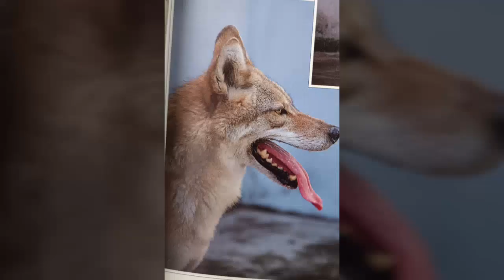狼的踪迹指南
狼的前足5趾，第1趾甚小(足印不显)；后足4趾，无踵垫。前后趾垫印明显而近等大。爪印与趾印相距较近。间趾垫前缘处左右外趾垫的中前位。具多种运动方式和步态，均多走直线。粪便呈索状长条。